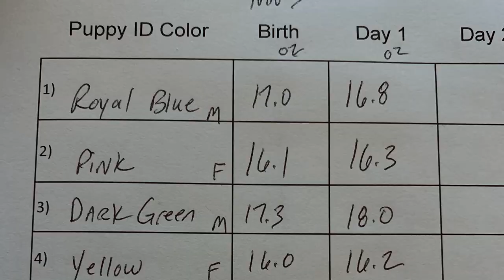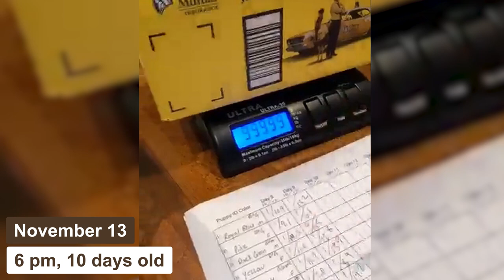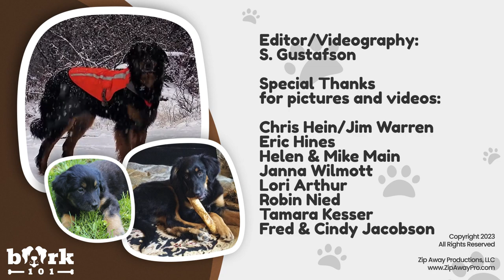Bark 101: S1E2 - An all breeds dog show. Basic information about dog breeds, training, tips, & more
Welcome to Zip Away Productions!

We strive to make our own little TV Network here on YouTube. We provide a wide range of programming options. They include:

Secret of Bog Lake - Outtakes from our Comedy / Horror feature film.  A fateful vacation trip between family and friends that takes you on a fun journey between clashing personalities and secrets concerning local area lore.

Zip Away - A Reality TV show about my zipline business and travel.

Bark 101 - An all-breeds dog show featuring different dog breeds.  We discuss care, nutrition, environments, tricks and tips to keep your furry friends safe and healthy.

Progressive Rock Music Videos featuring John Payne, former vocalist for the super rock group ASIA.

The Sound of Covid & Covid Chaos - Programs that speak to the shutdown of the concerts during the COVID-19 pandemic.

PIECES - Rope Challenge Course and Aerial Adventure Parks - Tips, training, gear operations and care.

My 9/11 Story - A firsthand accounting of the events that took place on 9/11/2001.

Documentaries -
We also provide original programming and documentaries. The Sound of Covid, Covid Chaos, Brave Bonnie, My 9/11 Story, and others are unique programs.

Like our videos of mountains, lakes, and the great outdoors and places we visit?  Look no more!  You can view and purchase segments of our videos for commercial use, corporate presentations, marketing, and many other needs at Pond5.

Amazon Firestick: